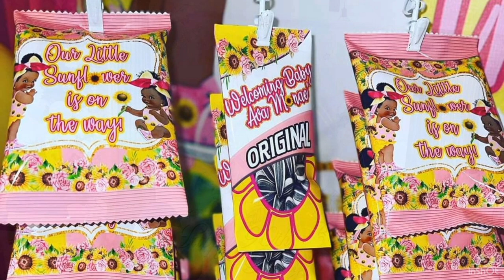Toxic Individuals: Detect and Eliminate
In this episode we delve into the complex world of navigating relationships and interactions with individuals who seem to emanate negative energy. We explore the subtle art of protecting your peace without isolating yourself or harboring negativity.